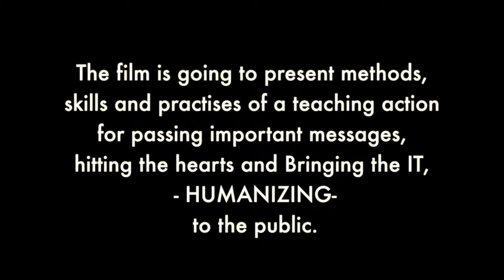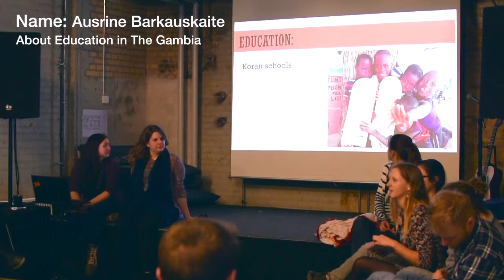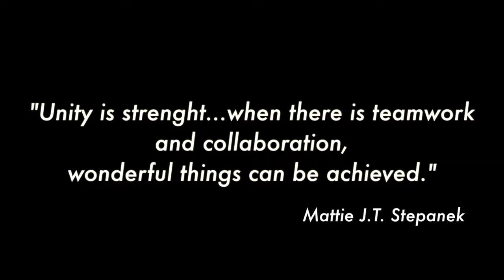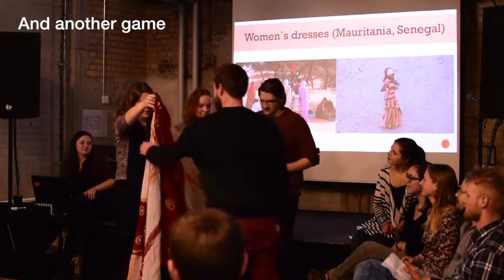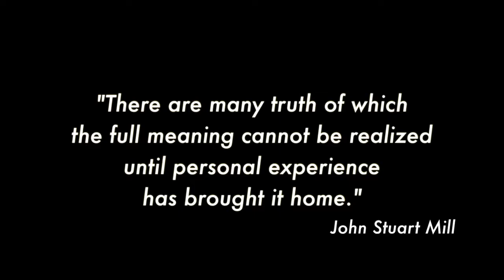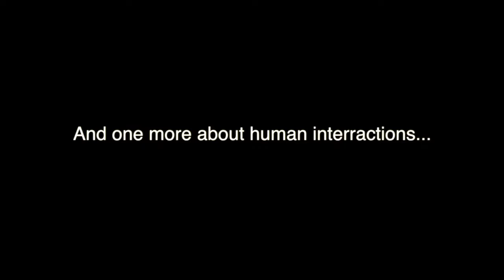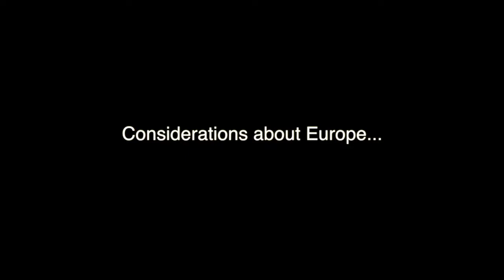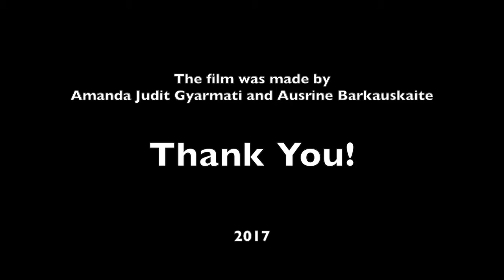BITP exam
A film is made by DNS2015 students - Ausrine Barkauskaite and Amanda Judit Gyarmati